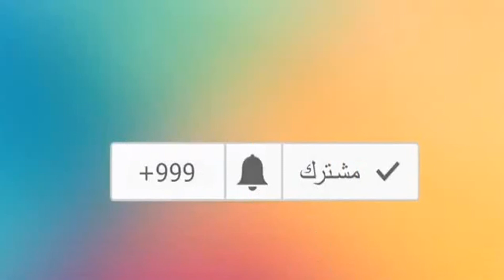تاسع يوم من أيام رمضان 🌙️كيش سهل التحضير💕 2 عواصر صحيين ولذاديين🍹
الكيش:
*فلفة حلوة اخضر/ احمر
*البصلة مشلضة
*الكفتة
*بزار/ ملح

*2 بيضات
*ملعقة نشا
* 2 معالق كبار قشدة طرية
* 1خميرة حلوة
*بزار/ملح